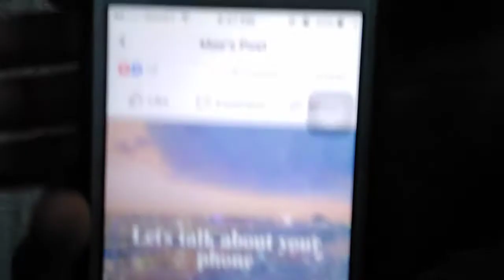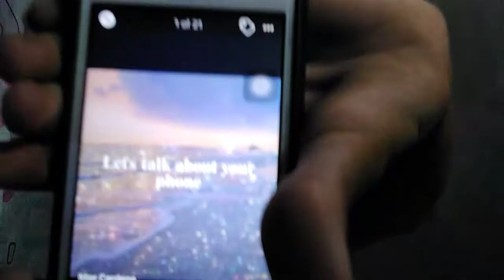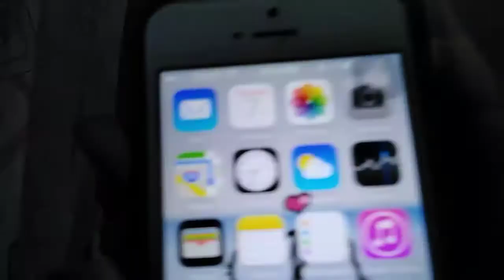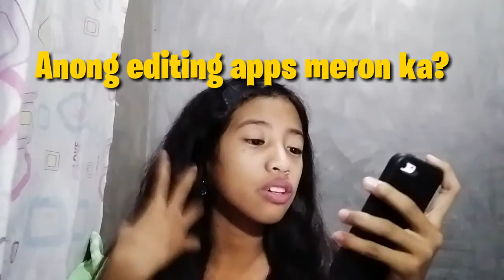Let's talk about my Phone📱😘💕